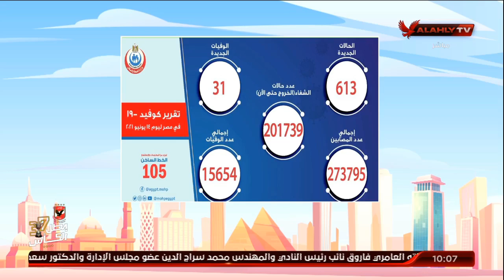حلقة 10 الصبح في الأهلي مع نهاوند سري وكريم كوجوك | 15 - 6 - 2021